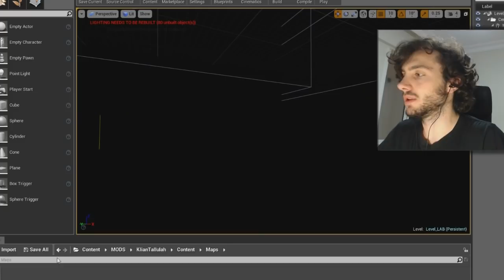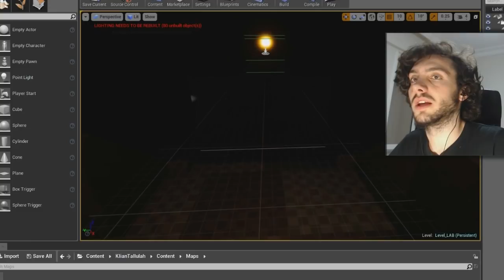HELLO NEIGHBOR | DOKTOR WILSON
Merhaba ben Apotext bugün Hello Neighbor serimize devam ediyoruz ve hello neighbor mod ları oynuyoruz çok güzel 3 tane mod yükledim şu ana kadar oynadığım en güzel mod videonun sonunda ki hello neighbor mod u idi bunları size gösterdim umarım videoyu beğenirsiniz komik ve eğlenceli bir video oldu.